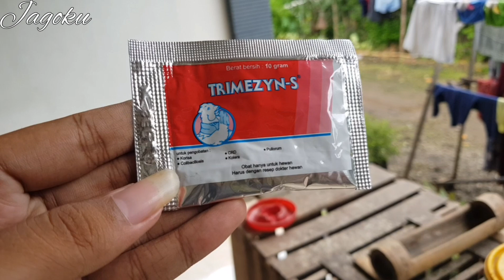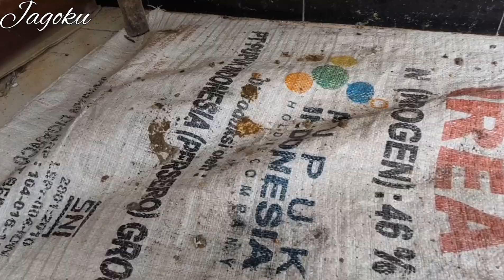Mengobati anakan ayam berak hijau(kolera),pucat,lesu,tidak nafsu makan dengan cepat dan ampuh!!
kali ini saya membagikan tips mengobati anakan ayam yang terkena kolera atau berak hijau.jadi di video ini saya membagikan sebuah tips yang bermanfaat bagi teman teman penghobi pelihara unggas khususnya ayam.karna anak ayam sangat rentan sekali terkena penyakit jadi saya bagikan tips ini supaya teman teman penghobi diluar sana tau bagaimana cara mengobati atau menangani anakan ayam yang terkena penyakit kolera atau berak hijau.penyakit ini jika dibiarkan akan berakibat fatal bagi ayam yaitu kematian jadi wajib untuk diobati.untuk lebih lanjut simak video sampai akhir.jika kalian suka video ini jangan lupa subscribe,like,komen & share.

-tidak ada unsur kekerasan pada hewan pada video ini murni pengobatan ayam dan dilakukan oleh ahlinya.

Dan jangan lupa ikuti fb saya:Jagoku

Disana ada ayam barangkali ada yg cocok terimakasih salam satu hobi🙏🙏